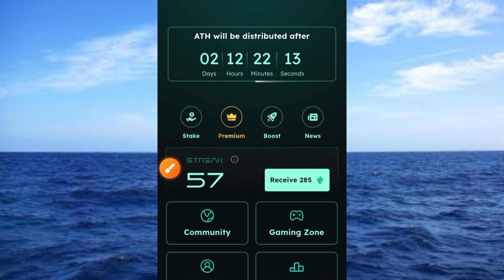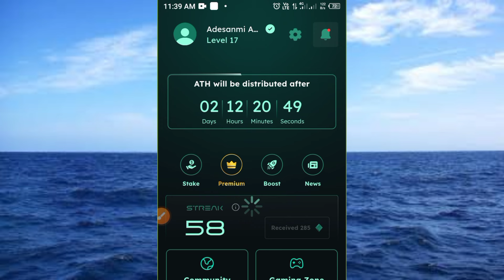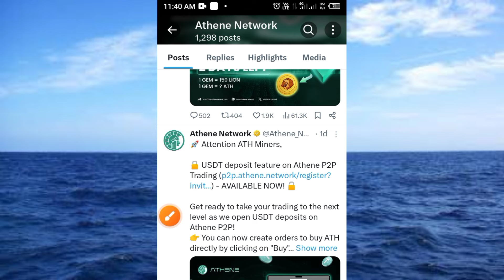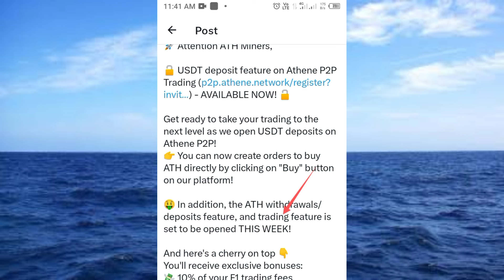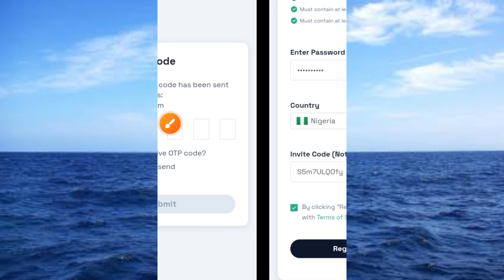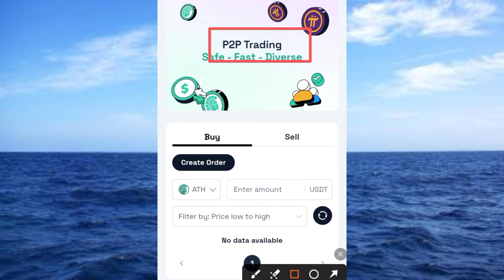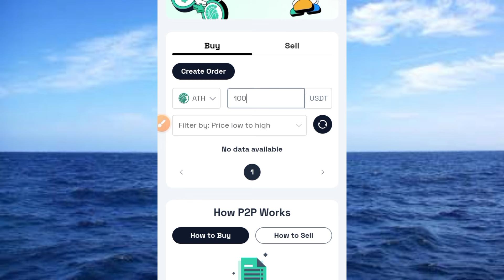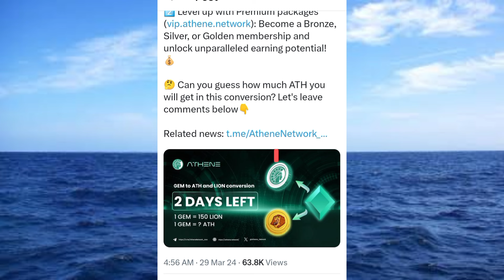Athene GEM Conversion | Athene Launch P2P Trading | Sell and Buy ATH, GEM and Pi on Athene P2P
Athene Network Listing Update | Binance and OKX Listing Update | Keep Mining on Athene Network App

fd71b8becd